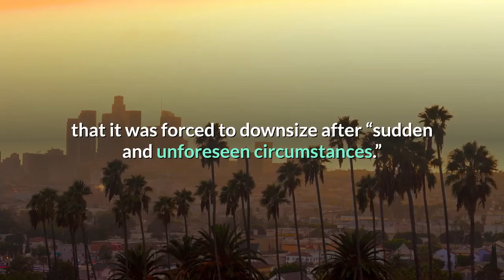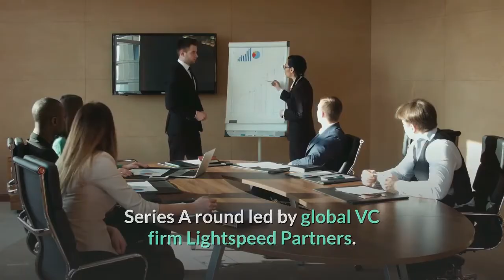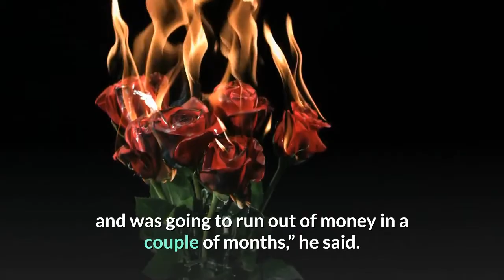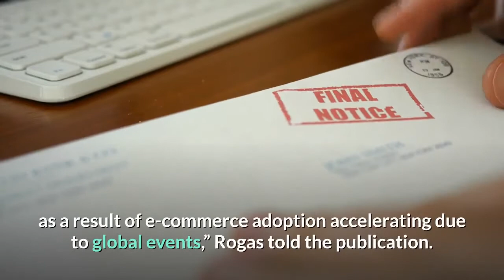Fraud Prevention Startup NS8 Lays Off Hundreds CEO Departs Amid SEC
Updated: Just months after raising over $100 million from venture capital investors, fraud prevention startup NS8 laid off hundreds of employees on Thursday after informing them it was under investigation for fraud. In a letter sent to employees, the Las Vegas-based company said on Thursday that it was forced to downsize after “sudden and unforeseen circumstances.” The letter was shared on Twitter by local publication Vital Vegas. The startup’s CEO, Adam Rogas, abruptly left the company last week, he confirmed to Forbes. A software engineer who joined NS8 this year told Forbes that employees were informed during an all-hands Zoom meeting on Tuesday that the Securities and Exchange Commission was investigating the company for alleged fraud. “We got on and were told that our finances were not what we thought they were, and there would be layoffs,” said the employee, who declined to be named because they were not authorized to speak to the press. NS8 could not be reached for comment. The SEC declined to comment. NS8’s effective shut down comes just months after the company had announced a massive $123 million Series A round led by global VC firm Lightspeed Partners. That funding round valued the company at more than $400 million, according to data from startup tracker PitchBook. Lightspeed said in a statement to Forbes that it is still gathering facts on what has occurred. “This is a rapidly evolving situation,” the investor said. “We are shocked by the news and have taken steps to inform our LPs. It would be premature to comment further at this time."In a lengthy response sent to Forbes over LinkedIn, Rogas said that he resigned for family and personal reasons. He went on to allege that NS8’s board and current management have used “an SEC investigation that began in November of 2019 to insinuate a more insidious narrative... I did not walk away with the companies [sic] money.”He added that when NS8 raised an initial $50 million of the announced funding in the fall of 2019, the startup was nearly out of cash. The remaining funding was raised via a secondary round conducted by the new investors, Rogas claims. “The company was burning [$4 million to $6 million] a month and was going to run out of money in a couple of months,” he said. In his response, Rogas expressed dismay that his handpicked president for the startup, Tiffany Kleemann, was not “given a chance to move the company forward.” But Kleemann, the employee who spoke to Forbes says, has been tapped to serve as acting CEO of what’s left of the business. NS8 launched in 2016 to provide online fraud detection and prevention software for small businesses. In June, Crunchbase News reported that the company had reported a 200% jump in annual recurring revenue for 2019. “We’re seeing increased demand of about five to six times as a result of e-commerce adoption accelerating due to global events,” Rogas told the publication.